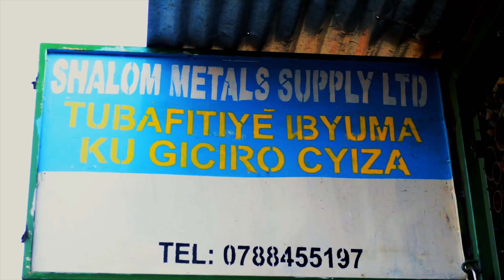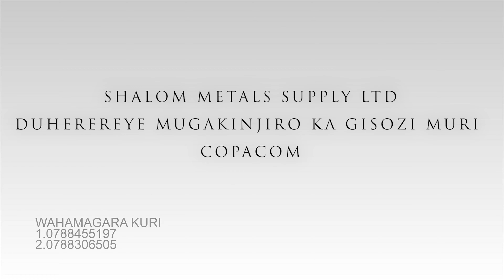SHALOM Metals supply limited we advertise for you Call us on +250788 306 505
Shalom Metals Supply Limited ni Company ifite Ibyuma byose Ushobora gukoresha mubwubatsi Bwawe kandi bikomeye kigiciro Cyiza.